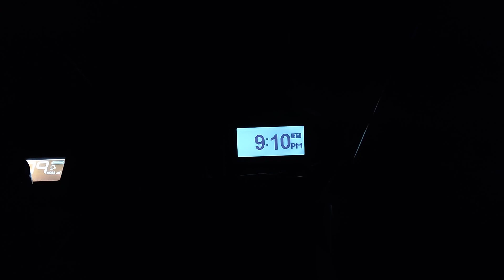KDKA Weekly Test (EAS #922)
Station: KDKA-AM